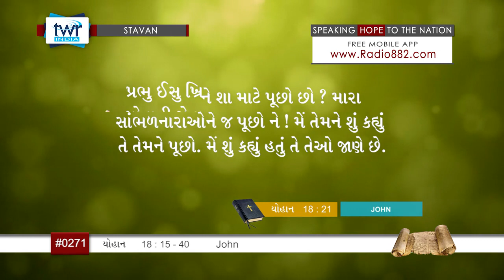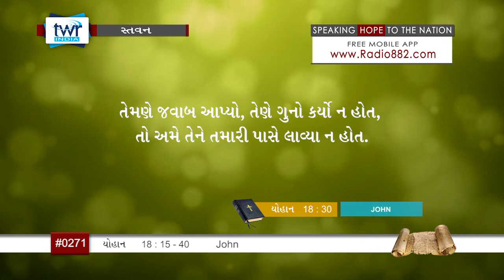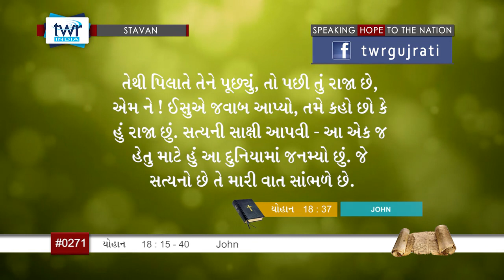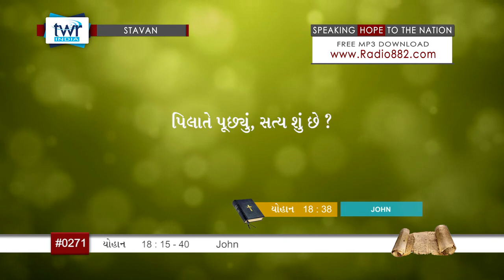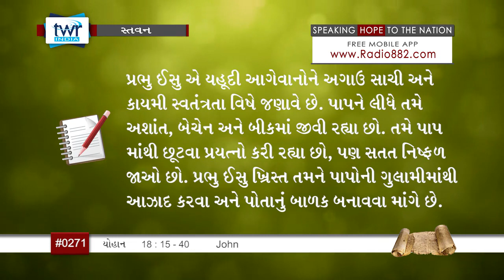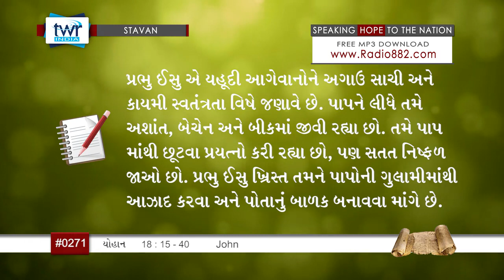TTB John પ્રકરણ 18:15-40 (#0271) Gujarati Bible Study Stavan